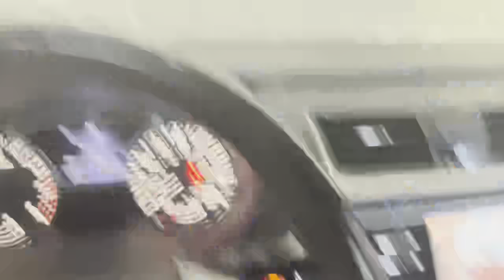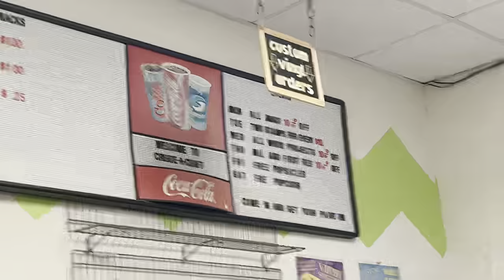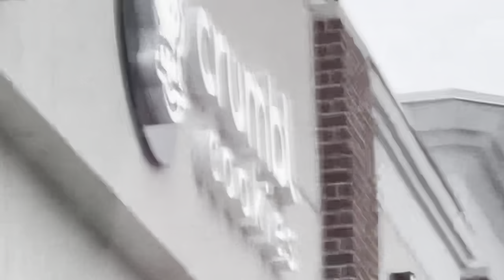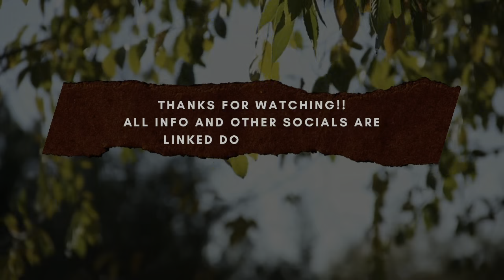ocean springs vloggggg🥰!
hey guys! in this video I’ll show this week’s new DELICIOUS crumbl cookie set, looking for new clothes and painting at create-a-craft🎨👩🏽‍🎨

0:00 intro
0:15 GRWM
4:28 car wash & vacuuminggggg
5:22 GRWM: makeup inspo & feeling myself
6:21 made it to ocean springs
6:26 create-a-craft
8:52 post-painting clean up & tour of the store
9:25 I got a 20% discount ?
10:03 my painted pot reveal :)
11:33 @crumbl ?
12:25 yup, cookies secured ;)
13:20 crumbl cookie taste tests
18:01 shopping - Ross
18:13 @Ross try on haul
21:50 @chilis  XD
22:40 bippity boppity, I'm back home!
23:16 THE 2 FOR $25 DEAL IS GONE??
24:08 outro